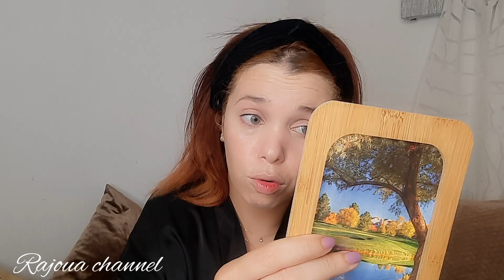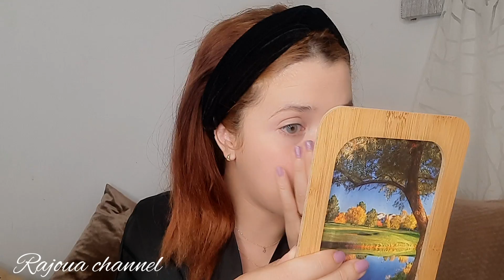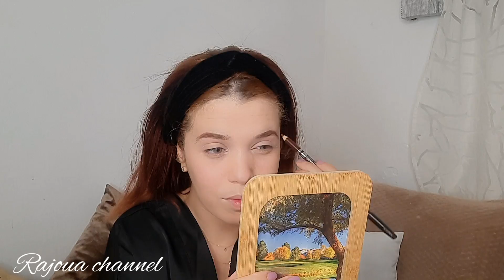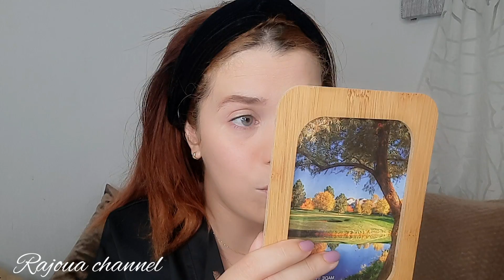جربت مكياج كامل من عند حوانت 5 دراهم😱عكر💄فوندوتان باودر....😱نااري كيف رجعلي وجهي😳مشيت فيها تصدمت😳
notifications en cliquant sur la cloche 🔔 pour ne rater aucune video💜merci☺️☺️